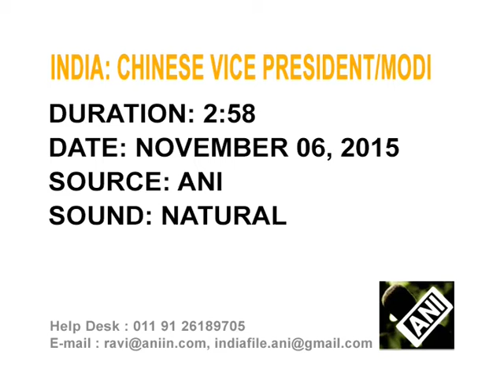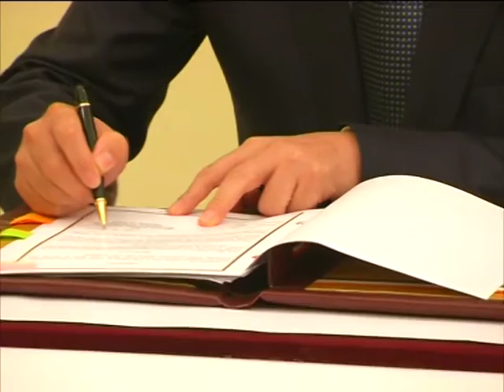Chinese Vice President meets Indian PM Modi in New Delhi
Chinese Vice President Li Yuanchao calls on Indian Prime Minister Narendra Modi in New Delhi to boost economic and developmental ties between two nations.